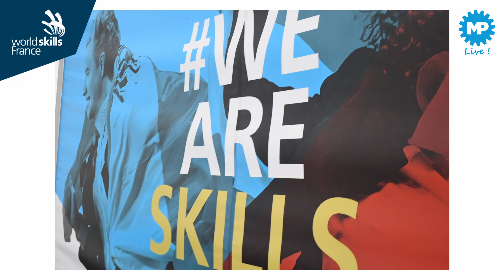Interview Lucie Regolini, maman d'un compétiteur - WorldSkills France 2022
Rencontrée le premier jour des épreuves de la compétition nationale des métiers, Lucie Regolini a soutenu, durant les trois jours d’épreuves, son fils Enzo, compétiteur pour le métier « contrôle industriel ». Il remportera la médaille d’or. Bravo à lui.

Après un bac pro et BTS en électrotechnique, le jeune Enzo, originaire de Parentis-en-Born (Landes), a suivi une licence de maintenance industrielle.
« Ce concours était un défi pour notre fils, qui compte poursuivre des études en ingénierie dans l’électrotechnique », confie-t-elle sur ce live de Machines Production.

Du jeudi 13 au samedi 15 janvier, les finales nationales de la 46e édition de la compétition des métiers WorldSkills se sont déroulées à Eurexpo Lyon, où 600 jeunes champions régionaux se sont affrontés au cours d’épreuves intenses dans 62 métiers différents. Les champions des finales nationales seront ensuite sélectionnés pour composer les deux équipes de France des métiers, qui représenteront la France lors de la compétition mondiale WorldSkills 2022 (en Chine, du 12 au 17 octobre) ou de la compétition européenne EuroSkills 2023 (en Russie).